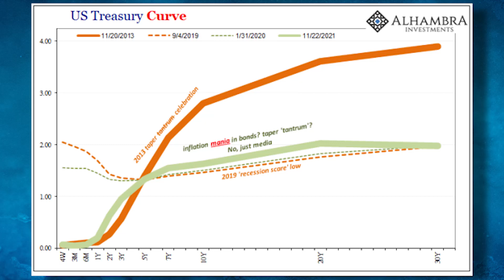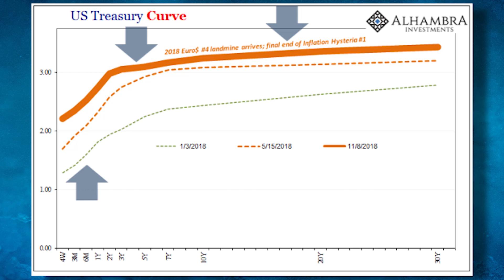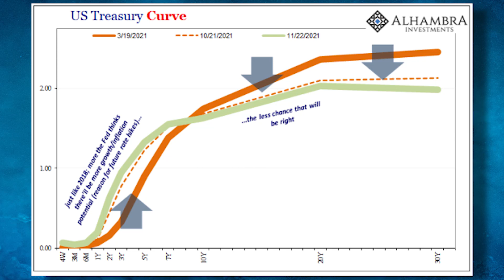Market says Powell's Second Term Already a Failure [Eurodollar University, Ep. 168a]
Jay Powell has been nominated by President Biden to serve another term as the Federal Reserve chair. Though his nomination has not even been heard by the US Congress, another group of people has already passed judgement on the second term: the bond market (and they say it'll be a failure!).

EP. 168a TOPICS
00:00 INTRO: Powell was renominated for another term, what does the bond market think of this?
00:49 Why was Jay Powell renominated instead of Lael Brainard. Or anyone else for that matter?
02:10 Was Jay Powell renominated because stocks are up? And thus, they must be kept up?
04:25 Was Ben Bernanke renominated because stocks were up? And thus, they must be kept up?
07:24 What does the yield curve think of Jay Powell's renomination?
08:50 What shape was the 2013 Taper (tantrum?) Celebration yield curve in?
11:25 What shape was the 2018 Global Synchronized Growth yield curve in?
13:27 What shape was the 2021 Vaccine & Stimmy Checks yield curve in?
16:54 The US Treasury yield curve has flattened out in the 5yr-to-10yr space. Why?
17:53 OUTRO: Our best, most trustworthy economic indicator says the economy

EP. 168a REFERENCES---

Macropiece Theater with Emil Kalinowski (a/k/a Alistair Cooke, a/k/a Alistair Cookie) reading the latest essays, blog posts, speeches and excerpts from economics, geopolitics and more. Interesting people write interesting things, why not listen and hear what they have to say? You could do worse things with your time (i.e. Bloomberg, CNBC, et cetera). Recent readings include thoughts from: Adam Smith, Arthur Schopenhauer, Bank for International Settlements, George Friedman, J.P. Koning, Jean-Paul Sartre, Karl Marx, Liberty Street Economics, Lyn Alden, Maroon Macro, Matt Stoeller, Michael Pettis, Myrmikan, Perry Mehrling, Robert Breedlove, Rohan Grey, Velina Tchakarova and yes, even Jeff Snider.

THE TEAM
Jeff Snider, Head of Global Investment Research for Alhambra Investments. Illustrations by David Parkins, myth maker. Audio and video editor, The Terence. Logo design by pixelist Lisa Jiang. Master of ceremonies, Emil Kalinowski.